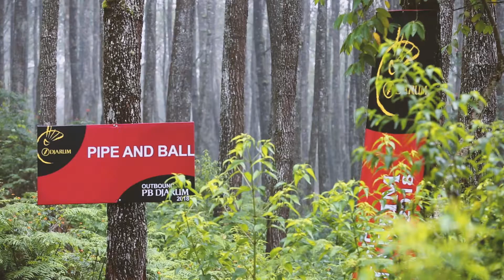Bermain games Pipe and Ball di outbond PB Djarum batch 2!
Jangan lupa konsentrasi dan kompak dalam team untuk menyelesaikan games ini, Sobat!